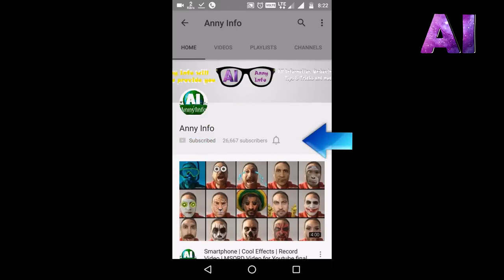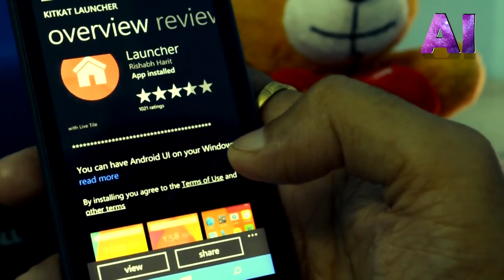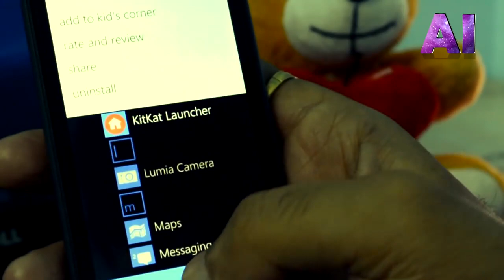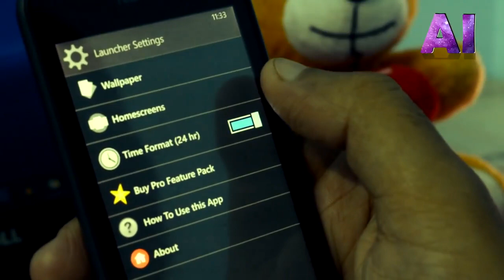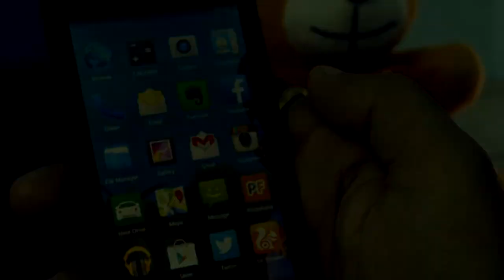Microsoft 535 windows RM 1090 change to Android 2018